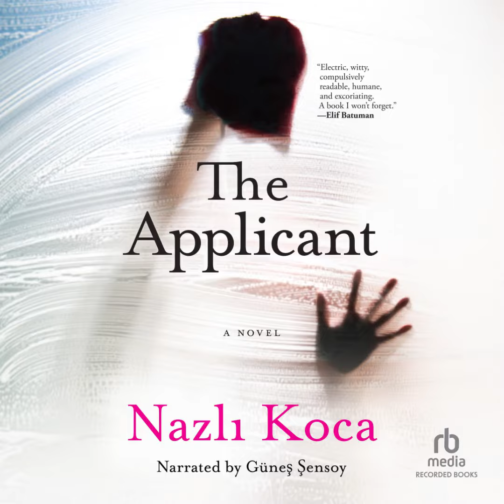Audiobook Sample: The Applicant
It’s 2017 and Leyla, a Turkish twentysomething living in Berlin, is scrubbing toilets at an Alice in Wonderland–themed hostel after failing her thesis, losing her student visa, and suing her German university in a Kafkaesque attempt to reverse her fate.Increasingly distant from what used to be at arm’s reach—writerly ambitions, tight-knit friendships, a place to call home—Leyla attempts to find solace in the techno beats of Berlin’s nightlife, with little success. Right as the clock winds down on the hold on her visa, Leyla meets a politically conservative Swedish tourist and—against her leftist convictions and better judgment—begins to fall in love, or something like it. Will she accept an IKEA life with the Volvo salesman and relinquish her creative dreams, or return to Turkey to her mother and sister, codependent and enmeshed, her father’s ghost still haunting their lives?In the pages of her diary, while she waits for the German court’s verdict on her future, Leyla begins to parse her unresolved past and untenable present. With scorching wit and startling brevity, Leyla gives voice to the working-class immigrant struggle to find safety, self-expression, and happiness. The Applicant is an extraordinary dissection of a liminal life between borders and identities, an indelible and darkly funny debut.